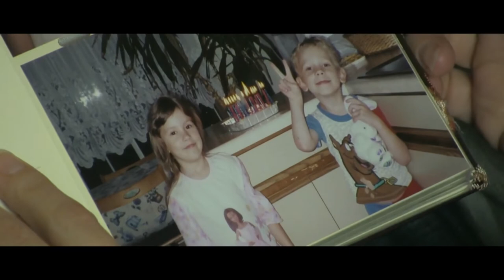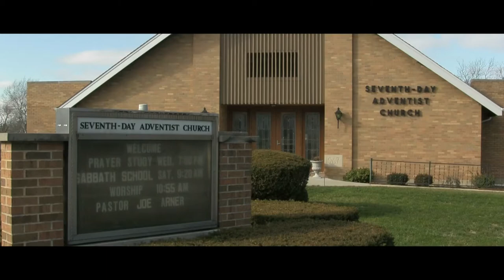Nicole & Josh's Wedding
Short movie of romantic love :)